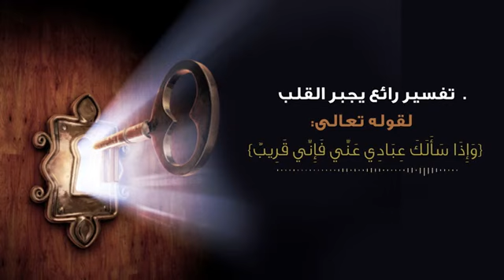تفسير رائع يجبر القلب❤❤❤❤